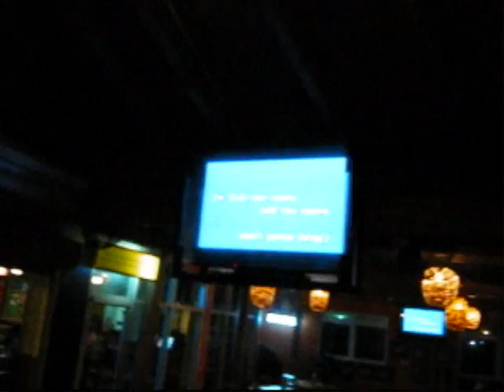The Mase Boogie Show Episde 12